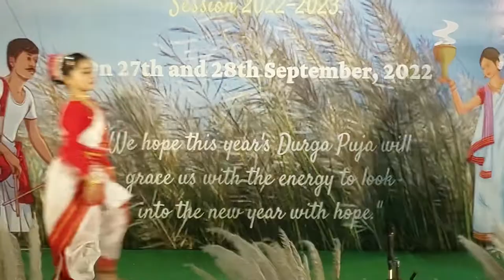Sharad Utsav presents Dashami - choreographed by Sreerupa Chakrabarty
A dance based on Maa DURGA ( Shakti ) along with the Bengali flavour of Kolkata. Happy PUJA. Please use headphones while watching the video.